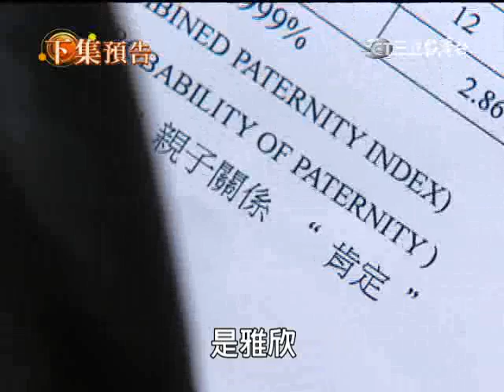世間情 195集 片尾預告